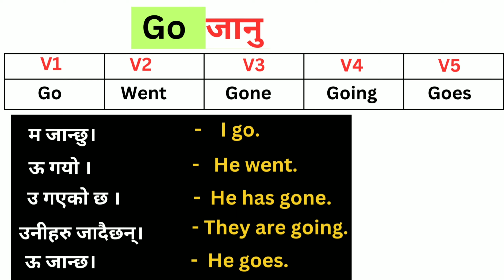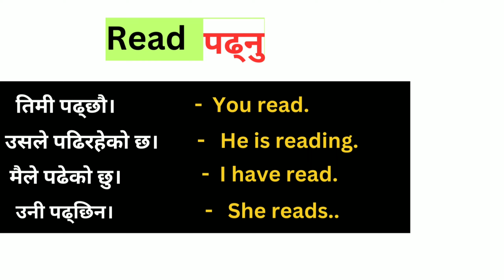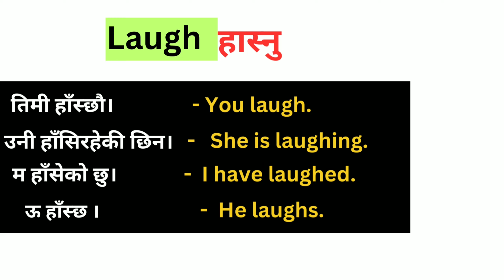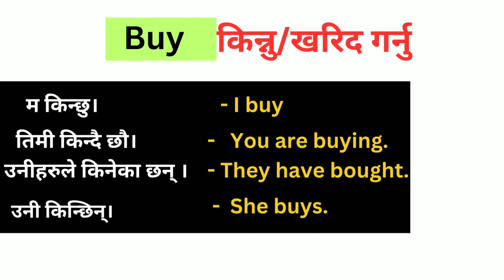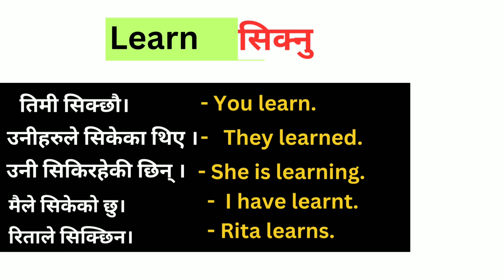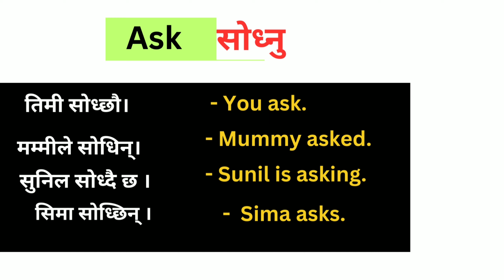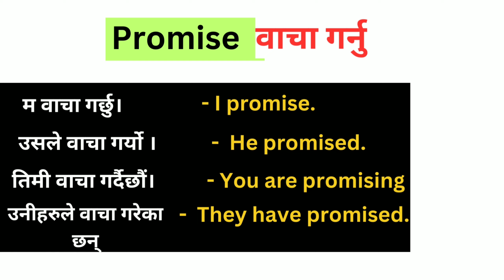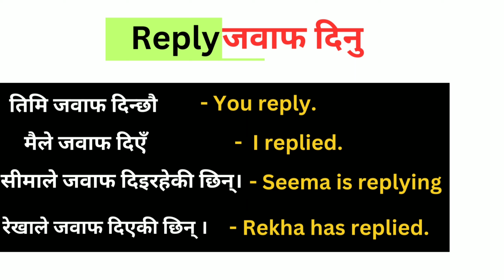Verb Forms In English Grammar V1, V2,V3,V4,V5 / English लेख्न,बोल्न,पढन सिकनुहोस ।Learning English